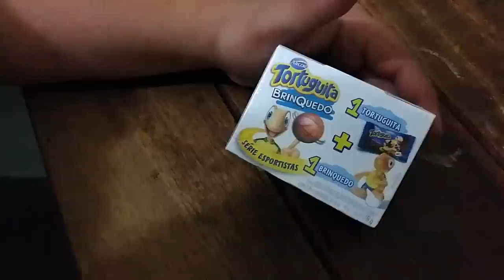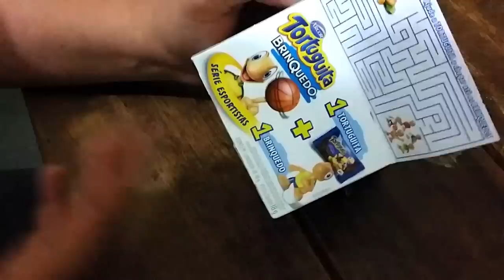Tortuguita com Brinquedo!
Uma ótima idéia, todavia, poderia ser melhor aproveitada!
Aproveito aqui para manifestar o desejo da VOLTA DO PIRULITO ZORRO!